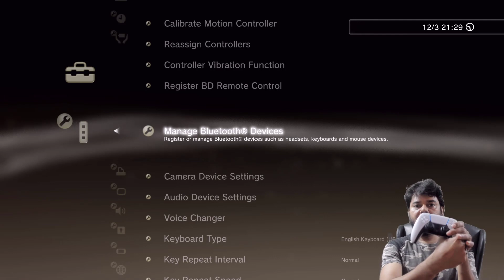How to Connect / PAIR PS5 DualSense Controller to PS3 Console? Explained in Tamil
Hi Friends, in this video, i am explaining how to connect or pair ps5 dualsense controller to ps3 console.